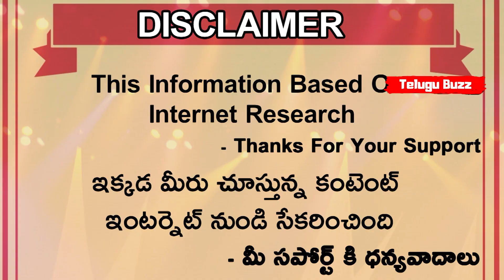Montey Panesar Interesting Comments On Kohli Captaincy | Telugu Buzz